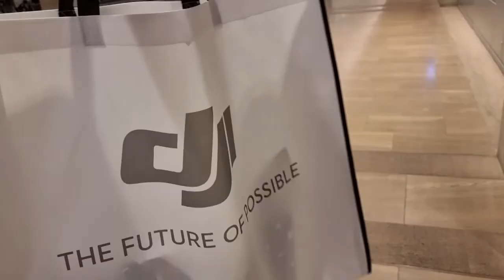Traveling to Panama - OUR FIRST VLOG EVER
We’ve Finally Arrived in Panama!
Join us as we embark on our very first travel vlog through the stunning country of Panama! From the vibrant Panama City to the wild beauty of Anton Valley, we’re making memories, having adventures, and meeting new friends along the way.

Love,
Sarah & Dave